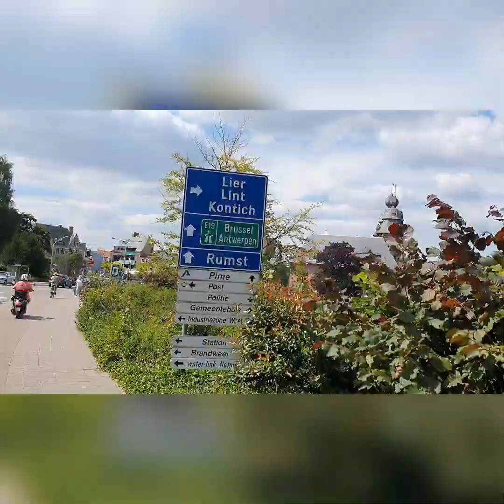ME MUDEI PRA BÉLGICA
Após viver um tempo em Portugal, nosso novo endereço agora é a BÉLGICA.

Te convido para conhecer um pouco de Duffel, um pequeno município da Bélgica. Uma pequena e charmosa cidade que pertence ao distrito de Mechelen, na província de Antuérpia.

Nesse primeiro vídeo, eu mostro um pouco do centro da cidade. Um passeio de bicicleta (meio de transporte muito usado no país) pela estação de trem, ruas
 principais, igreja, biblioteca, Prefeitura e o parque.

Pegue a carona comigo e se deixe encantar pelo charme desse lugar.